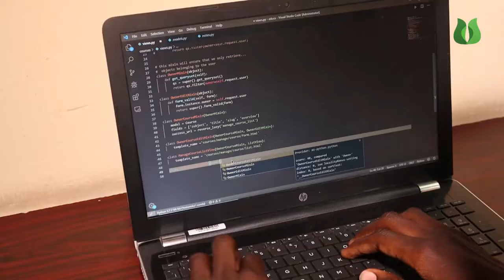Ilimin komfiyuta | wikiHausa | Faisal Lawal Muhammad.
ku koyi programming language tare da Faisal Lawal Muhammad a saukake @makaranta.wikihausa.com.ng.makaranta school kimiya fasaha technology wikihausa hausa.